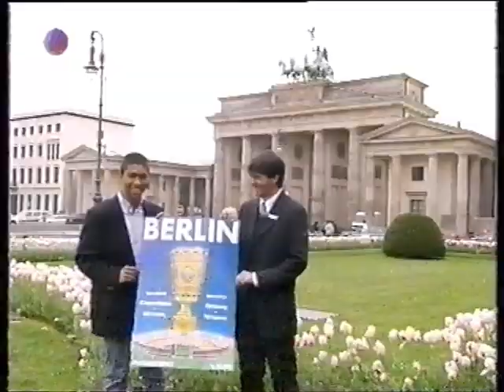1997-98 Arminia Bielefeld-1.FC Kaiserslautern (Sat1 Ran)